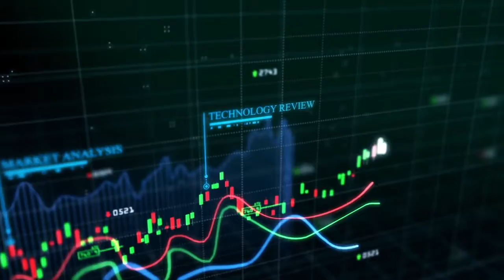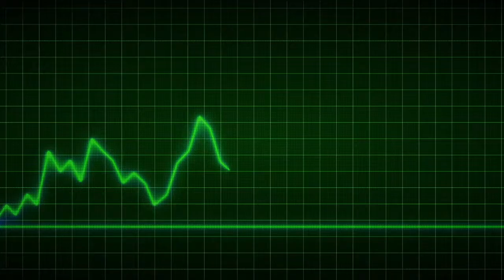What is UMA Protocol?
Welcome to another Good Morning DeFi special where we will explore What is UMA Protocol?🔥FROM 0 TO HERO CRYPTO TRADING COURSE 👉🏻